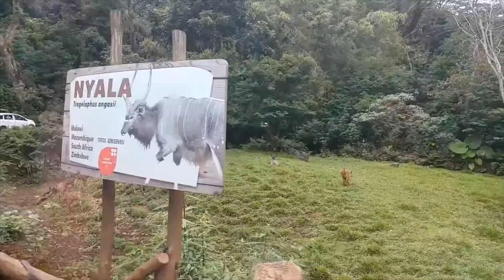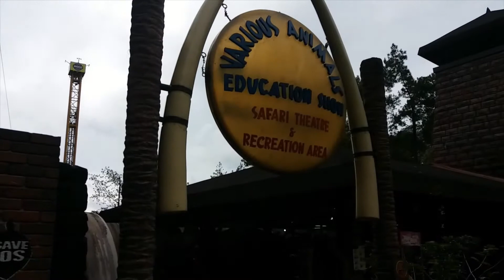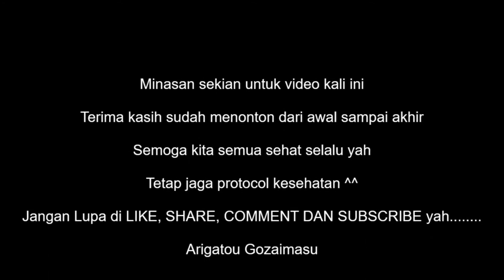Vlog # 16, Jalan-Jalan ke Taman Safari, malah ada kejadian tak terduga. fiuh....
Hi Minasan, Konnichiwa ^^
Semoga kita sehat selalu.

Siapa yang sudah lama ngga ke Taman Safari,,,, atau mungkin malah belum pernah, tunjuk tangan... hehehehe... bisa komen ceritain pengalamannya disini ya

Arigatou Gozaimasu